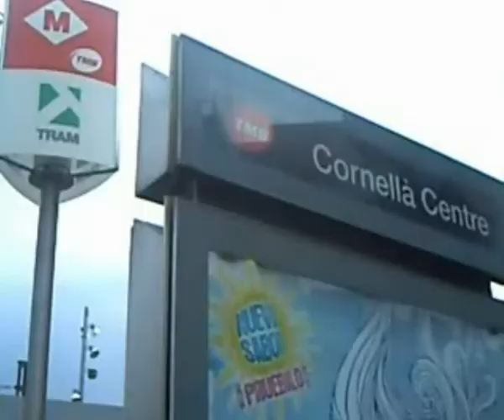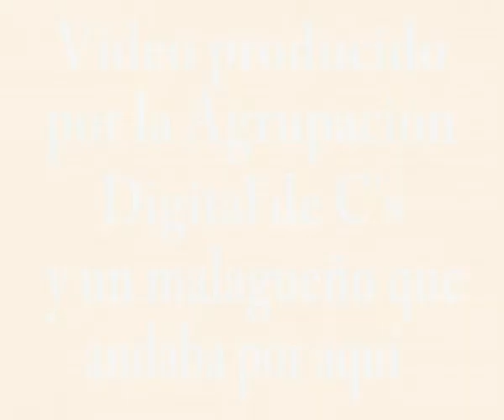C's - ¿Ya has firmado? 27-07-2008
Clip con imágenes de los actos realizados por Ciudadanos-Partido de la ciudadanía durante el mes de julio de 2008 para recoger firmas de apoyo al Manifiesto por la Lengua Común